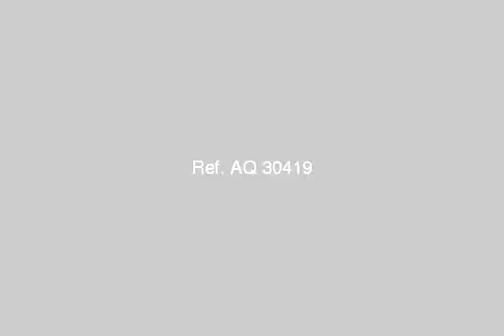FURNISHED APARTMENT for rent in Heliopolis Cairo - mlseg.com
FURNISHED APARTMENT for rent in Heliopolis Cairo واجهه على شارع رئيسى ابتدا من 150 فى اليوم ايام او مده طويله - مساكن شيراتون المطار - Egypt Real Estate | Greater Cairo | Heliopolis | Furnished Apartment For Rent